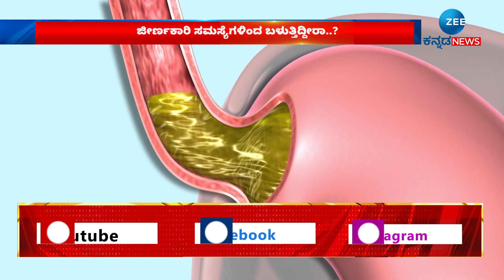ACIDITY TIPS | ಜೀರ್ಣಕಾರಿ ಸಮಸ್ಯೆಗೆ ತುಳಸಿ ರಾಮಬಾಣ GOOD NEWS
ಜೀರ್ಣಕಾರಿ ಸಮಸ್ಯೆಗೆ ತುಳಸಿ ರಾಮಬಾಣ
ಆರೋಗ್ಯದ ಗಣಿ ಈ ತುಳಸಿ ಎಲೆಗಳು